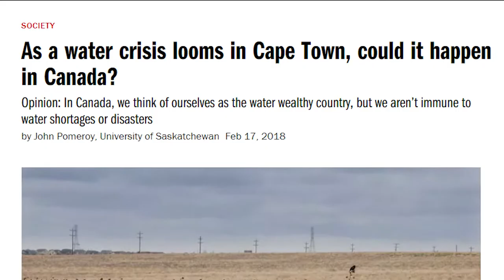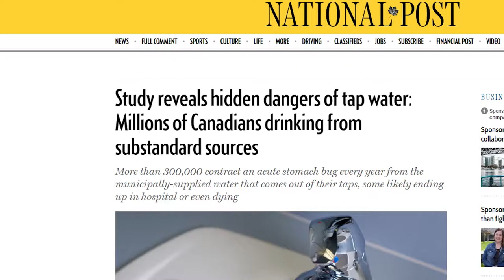Canadian Advanced Hydrologic Network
Canadian Advanced Hydrologic Network, one of the top 10 finalist in the CanInfra Ideas Contest aims to build a network for 30,000 water monitor sensors to track and analyze water data.